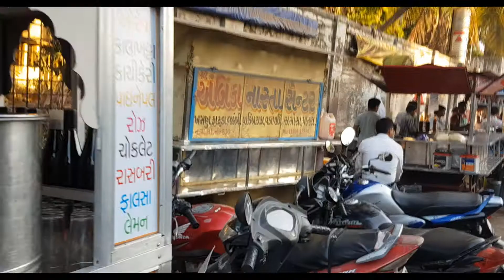NAVSARI STREET FOOD CART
FAST FOOD  VENDORS NEAR CINEMA IN NAVSARI